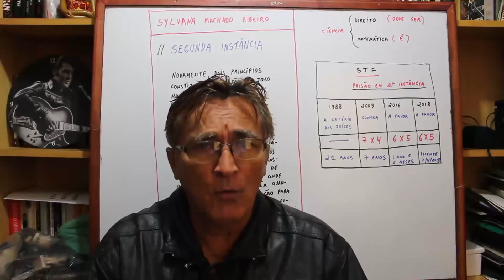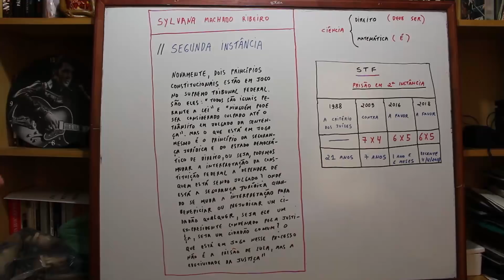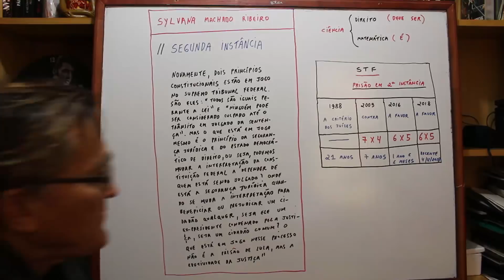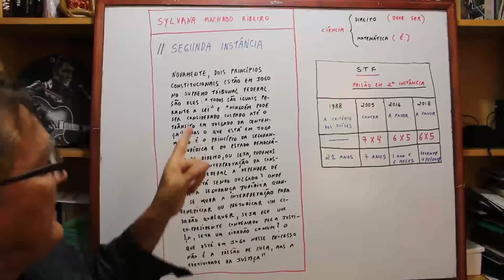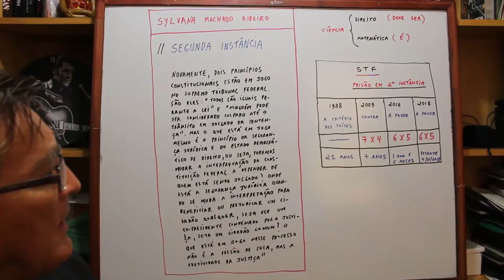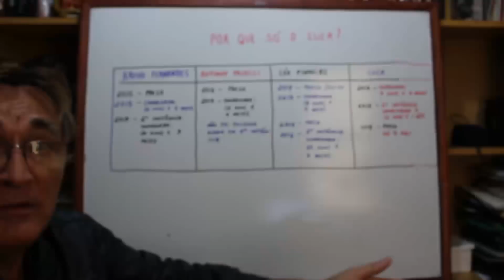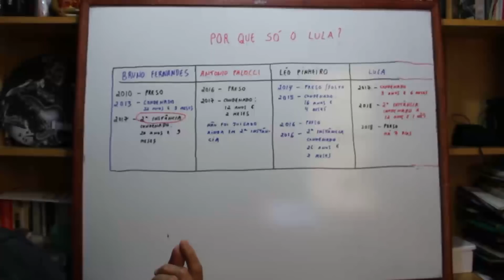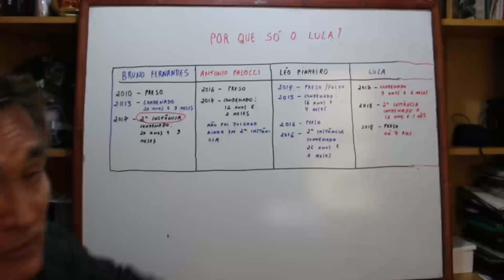POR QUE SÓ O LULA? E OS OUTROS?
APARECIDO BEBEDOURO PRESTA HOMENAGEM A EUSTÁQUIO